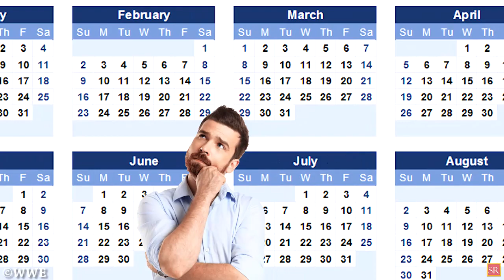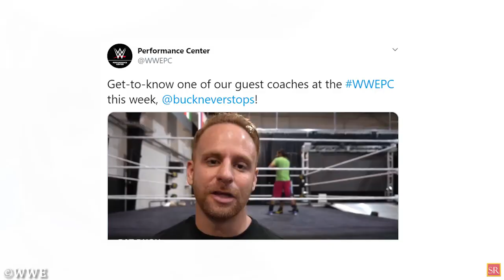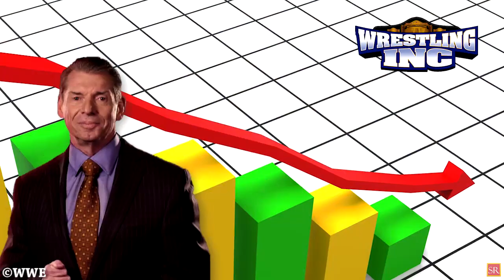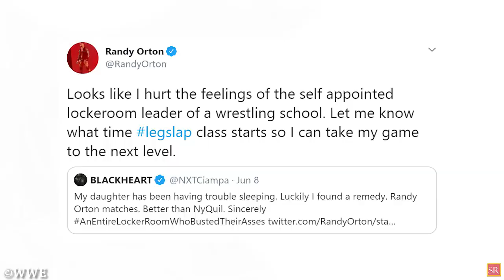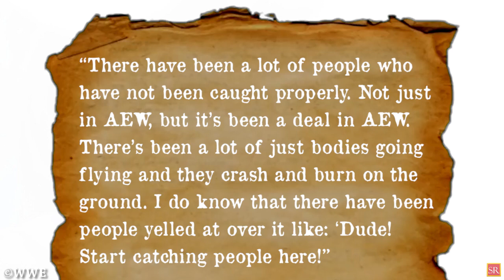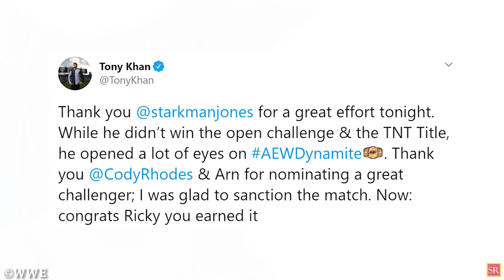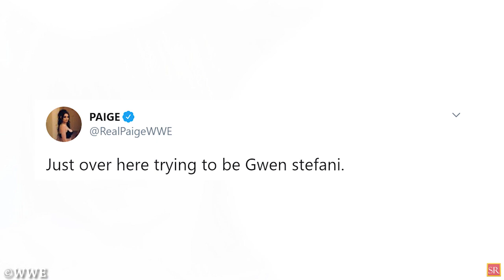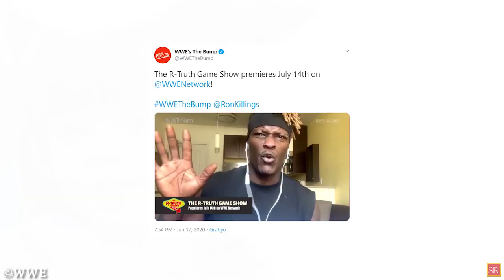Why Kevin Owens Backs Out Of TV Tapings? WWE Bringing Back Producer! WWE Paige Shows Off A New Look!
WWE Calls Of Portion Of Television Tapings – 00:45
Why Former Universal Champion opts out of WWE tapings – 01:54
WWE Brings Back Furloughed Producer – 03:38
WWE Has Four Phase Plan To Start Touring Again –  04:30
WWE Quietly Moves SmackDown Superstar Over To RAW – 06:01
Why did Randy Orton Cry? –  08:24
Why AEW Were Yelled At Backstage – 09:31
AEW's New Matches, New Signings and MORE! – 10:15
Also Discussed in the video
WWE News
Wrestling News
WWE Rumors
Wrestling Rumors
AEW NEWS